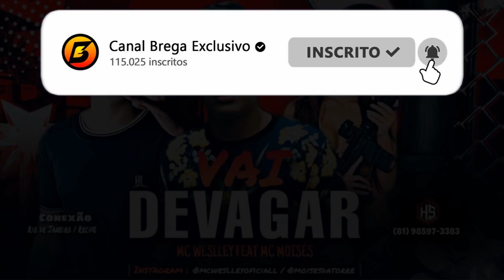MC WESLLEY E MC MOISES - VAI DEVAGAR